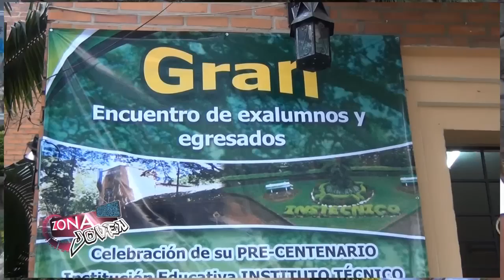Invitación a los 100 años del Instécnico Santander de Quilcihao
Hoy en Culturizate te invitamos a la celebración de los 100 años del Instécnico en Santander de Quilcihao